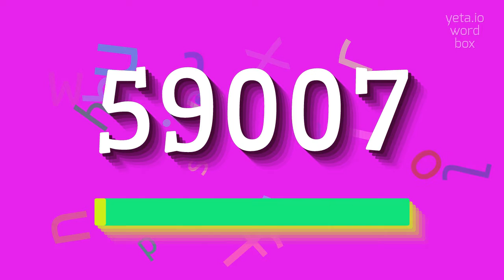59007 - HOW TO SAY 59007?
59007 - Say 59007 like an expert: Pronunciation guide in 2023

The number 59007 is a five-digit number.
It is made up of the digits 5, 9, 0, 0, and 7.
In standard form, it is written as 59,007.
In expanded form, it can be represented as (5 x 10000) + (9 x 1000) + (0 x 100) + (0 x 10) + 7.
In words, it can be pronounced as fifty-nine thousand and seven.

Pronunciation:
To pronounce 59007, you can say 'fifty-nine thousand and seven' or 'fifty-nine-thousand-and-seven'.
You can also say 'five-nine-zero-zero-seven', 'five nine oh oh seven', or 'five nine zero zero seven' if you prefer to say the individual digits.

Test yourself by speaking the following examples:
1. The total attendance at the concert was 59007
2. I won $59007 in the lottery
3. The distance between the two cities is 59007 kilometers
4. There are 59007 stars in the galaxy
5. My car has traveled 59007 miles